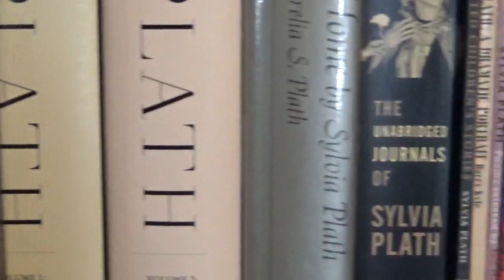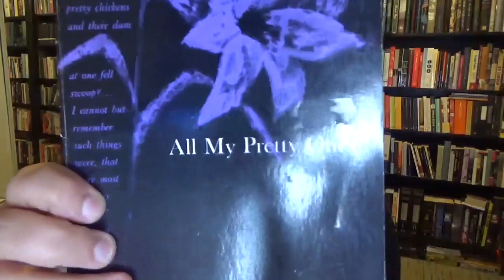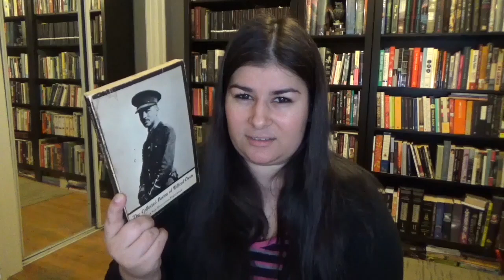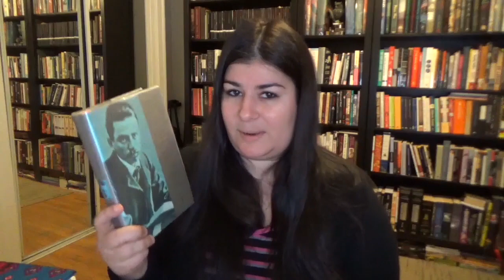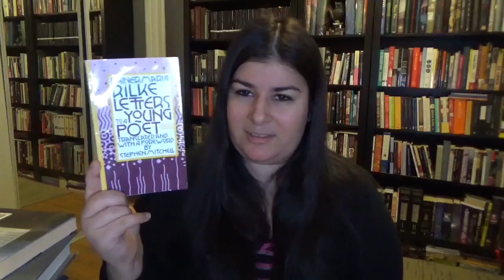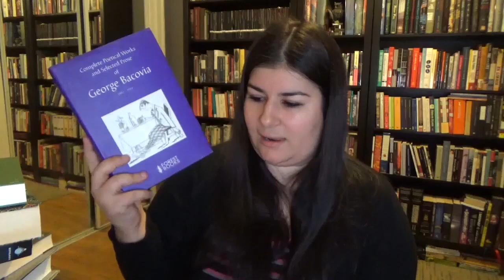My Favourite Poets & Poetry Collections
Hello! In this video I talk about my favourite poetry works and highlighting some of my favourite poets whose entire works I love, and individual poetry collections I adore (which does not mean I love the entire corpus of that writer). I did not include Medieval poetry. Many Medieval elegies would be here, the Kalevala would be here, and I didn’t include Coleridge’s The Rime of the Ancient Mariner. I consider these epics and hyper-classics as a different tier of poetry.

Small correction: Anne Sexton won the Pulitzer for Live or Die NOT for Transformations

People mentioned: Sylvia Plath, Anne Sexton, Allen Ginsberg, Wilfred Owen, Emily Dickinson, Rainer Maria Rilke
Individual Collections: The Birthday Letters, Sunstone, Paterson, The Asylum Dance, The Hour Wasp by Jay Sheets
Romanian Poets: Mihai Eminescu, George Bacovia

Where else can you find me?